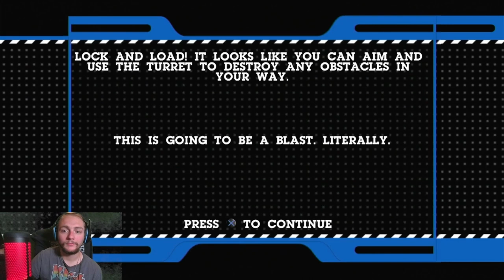GLITCH | Cartoon Network: Punch Time Explosion PART 2